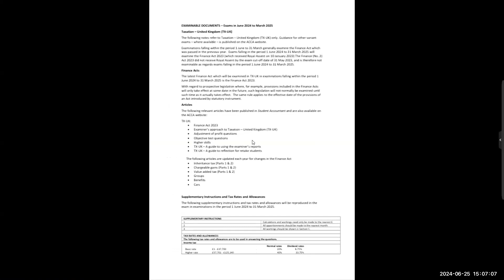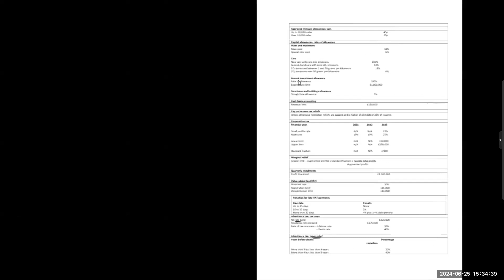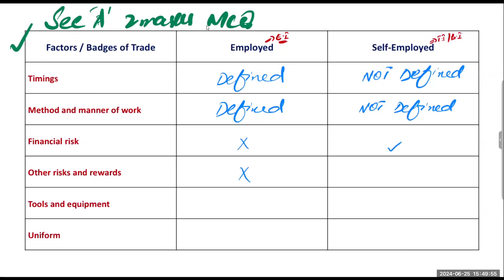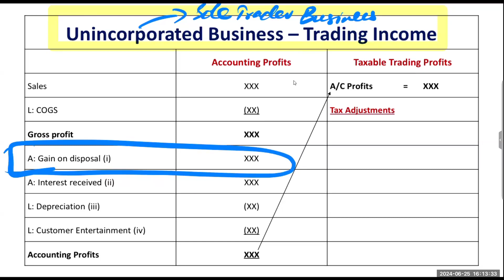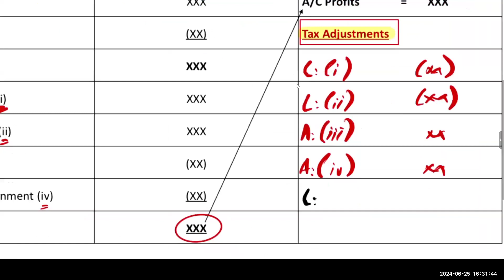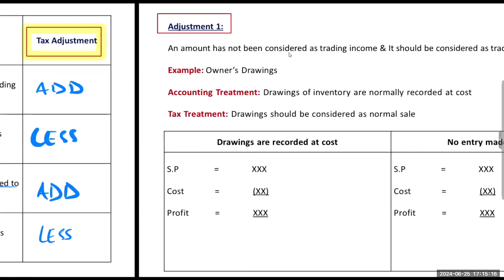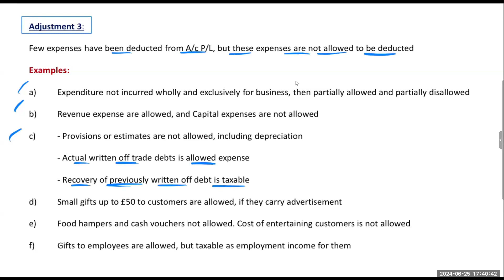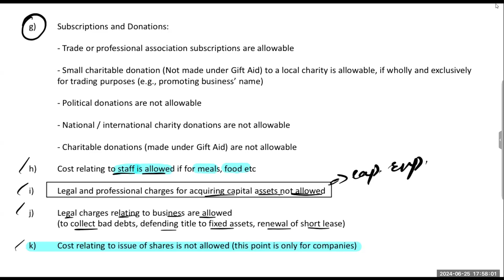Mastering Taxation of Trading Income | ACCA Tax Course | 2nd Class AT TSA | Sir Zya Rana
Unlock the secrets of taxation on trading income with our comprehensive ACCA Tax Course. Dive deep into the complexities of trading income and equip yourself with the knowledge to excel in your ACCA exams. This course is tailored to provide you with a thorough understanding of tax regulations, ensuring you're well-prepared for real-world applications.

Join us at Tabani's School of Accountancy (TSA), where we offer top-tier education and training for ACCA students in Karachi, Pakistan, and around the globe. Our expert instructors and meticulously crafted curriculum will guide you every step of the way.